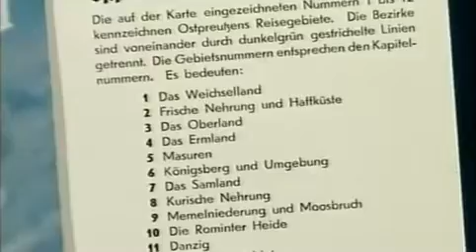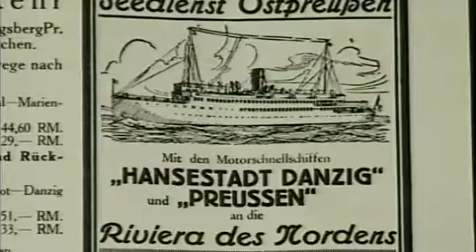Путешествие в Кенигсберг 2 7 часть